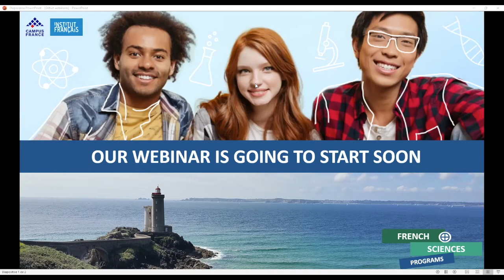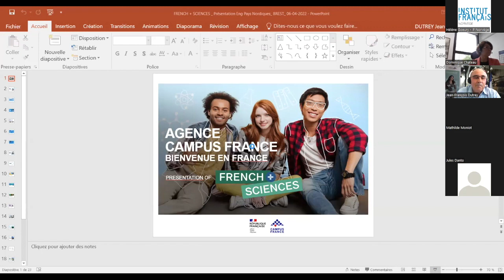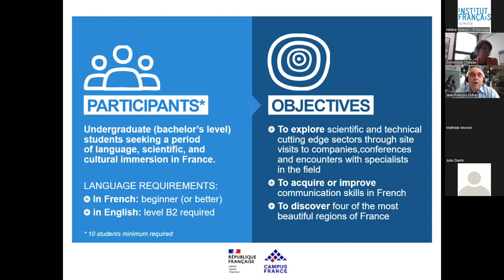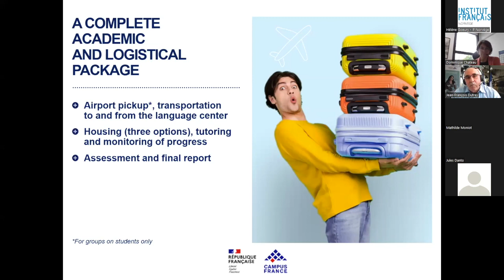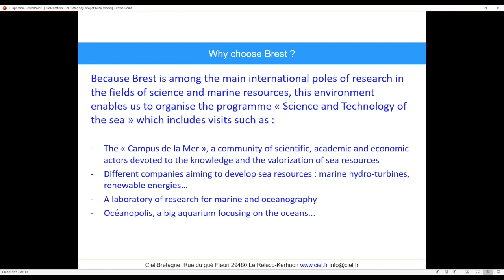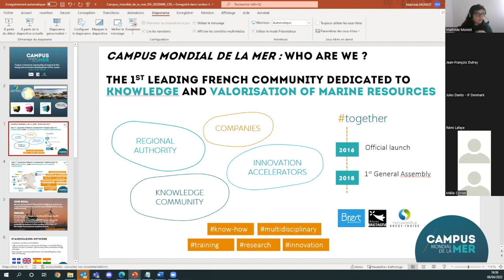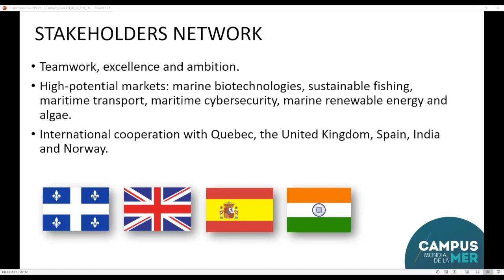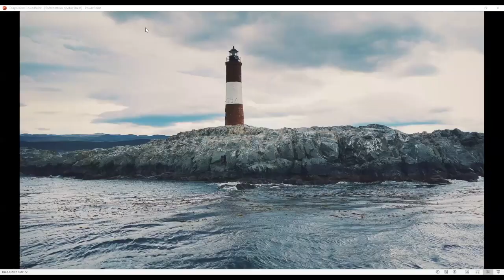Webinar French+Sciences: Summer school in Francce - Marine sciences in Brest!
Enjoy the replay of our webinar to learn more about our 3-week summer program in Brest, Britanny. After a short introduction to the French+Sciences framework and scholarships opportunities, we discussed Brest's position as a leading marine research centre in Europe and Britanny as one of the most beautiful regions of France!

The French Embassy in Norway will award 5 French+Sciences scholarships to its best apllicants for the 2022 edition. To apply for a French+sciences scholarship, please fill in the following form

This webinar was organised by the French Institutes of Denmark, Estonia, Finland, Norway and Sweden, in close cooperation with Campus France. It was held on April 6th, 2022.